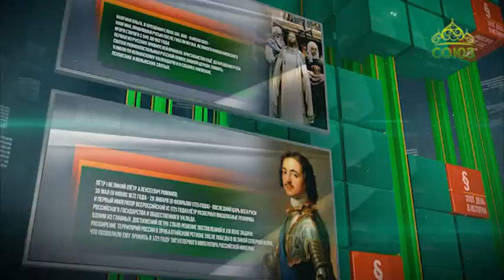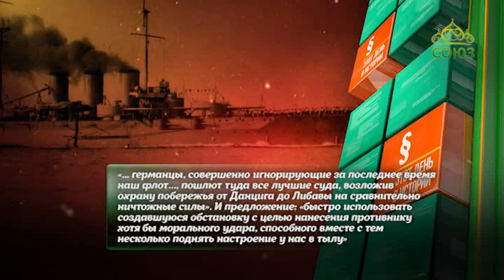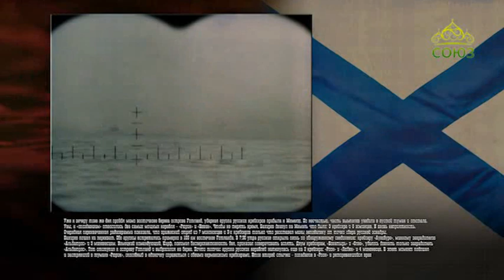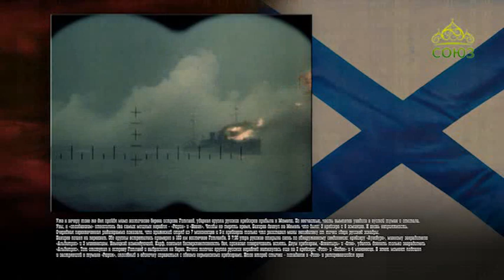Этот день в истории. 2 июля